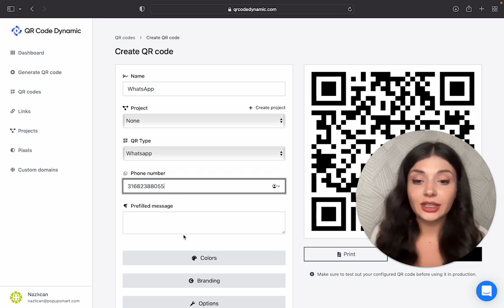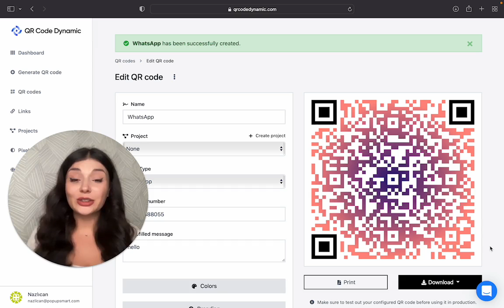How to Create a QR Code for WhatsApp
A WhatsApp QR code is an easy way to start a chat on the app by simply scanning the code.

Think like you are saving someone's phone number the old way; the WhatsApp QR code makes it much simpler now.

Timestamps:

0:00 Introduction
0:08 What is WhatsApp QR Code?
0:55 Creating a WhatsApp QR Code
1:35 Color Customization
2:08 Branding
2:15 Other Customization Options
2:37 Testing the QR Code
2:48 Conclusion